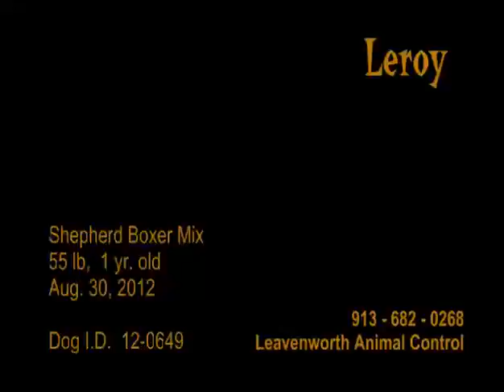Leroy, Optimistic Year-Old Mix 12-0649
Hi! I'm Leroy. I'll bet all the other dogs say pretty much the same thing, huh? Well, I'm different! For one thing, I'm very good-looking. Very smart, too. I learn very quickly. I hope I can find someone to teach me good manners, Emily Post or somebody. I really need to learn stuff like which fork and spoon goes where. As I say in my video, my two absolute favorite activities in life -- second only to loving you -- are belly rubs and treats. Nothing complicated for me: love, food and massage. That's all I need to be happy!

Love,

Leroy